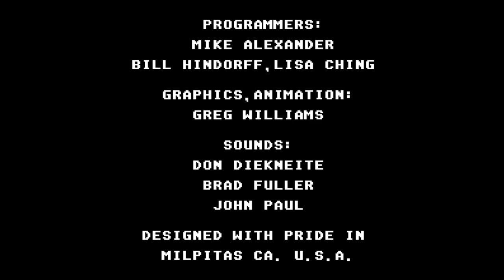R.B.I. Baseball 2 - Nintendo Entertainment System - Intro & Title Screen